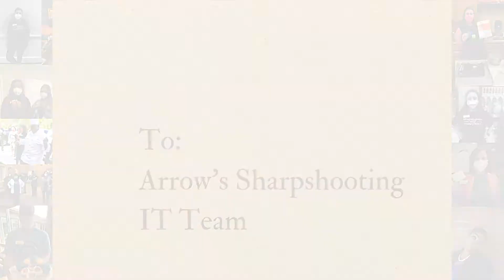We Appreciate Our IT Team!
To: Arrow's Sharpshooting IT Team